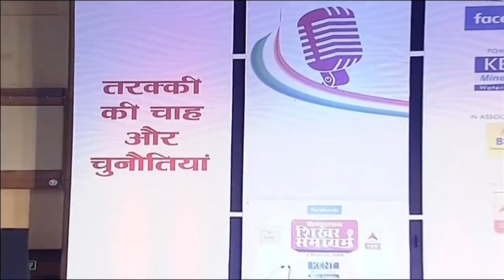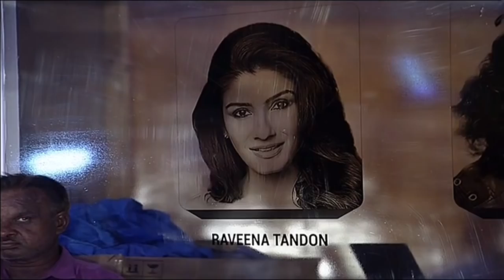HINDUSTAN SHIKHAR SAMAGAM 2018 : bollywood actress Raveena Tandon live from Lucknow